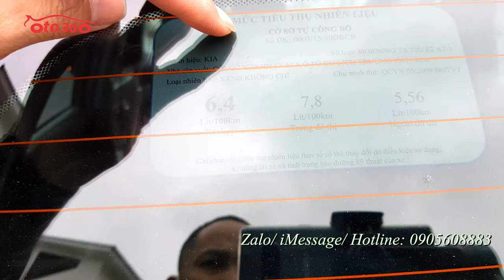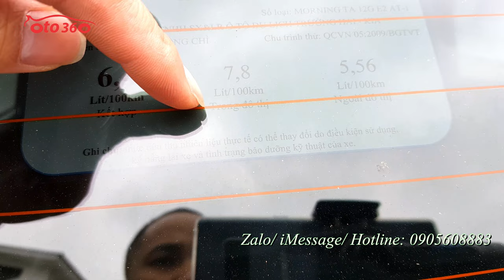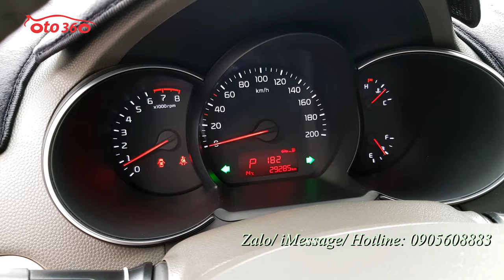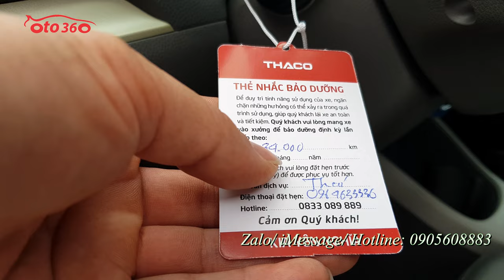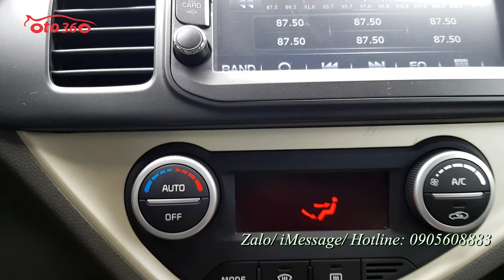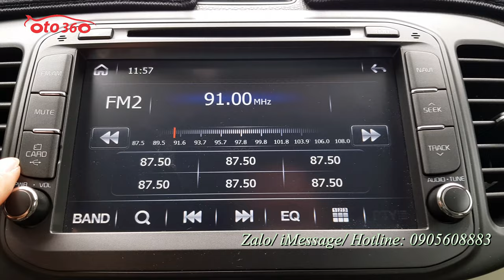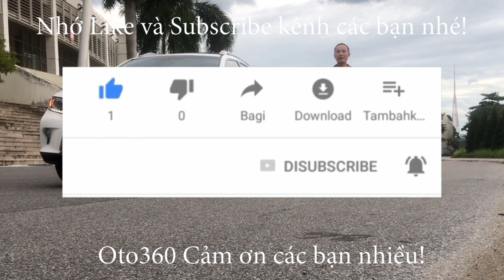Chắc không thể tìm ra được chiếc thứ 2 Kia Morning Si 2017 số tự động biển Hà Nội chạy hơn 2 vạn km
Kia Morning Si số tự động, màu vàng, sản xuất cuối năm 2016, đăng ký năm 2017, Model mới.
Đăng ký tên tư nhân, biển Hà Nội
Chạy chuẩn 29.000 km ( cam kết không tua) full lịch sử bảo dưỡng tại hãng, dàn lốp theo theo xe còn nguyên và còn rất dầy, lốp sơ cua mới tinh chưa hạ. Có thể nói hiếm có trên thị trường.
Xe được trang bị động cơ xăng, 1.25 lít, kết hợp với hộp số tự động, nội thất da, lazang đúc kiểu xoắn, vô lăng bọc da tích hợp các phím điều khiển, điều hoà tự động, đầu DVD màn hình, camera lùi, hệ thống đèn Auto,đèn bi, đèn led ban ngày, hệ thống đèn hậu Led , xe đã được lắp thêm cảnh báo áp suất lốp, dán kính, trải sàn…
Xe chạy rất ít nên còn mới, cam kết không và chạm, không ngập nước, máy móc nguyên bản, keo chỉ nguyên bản.